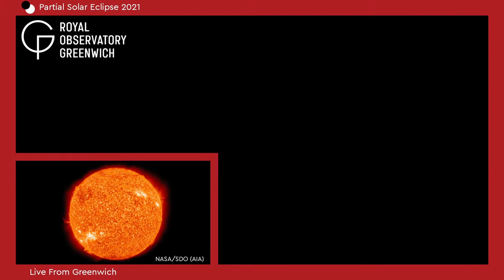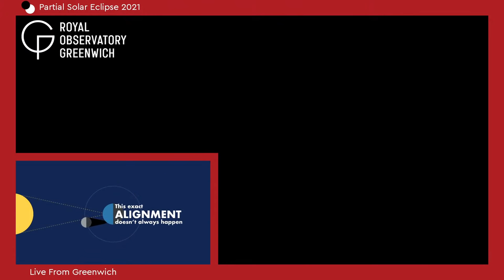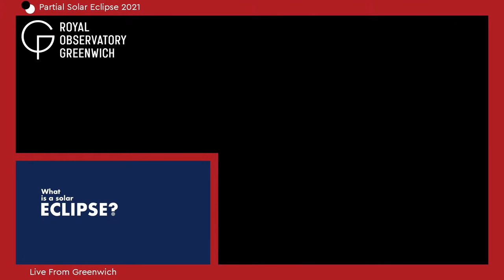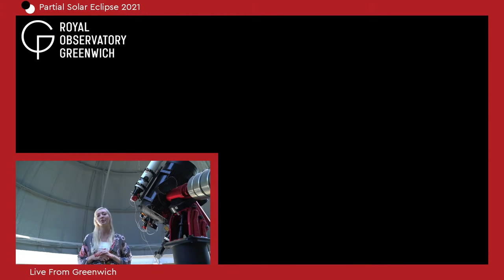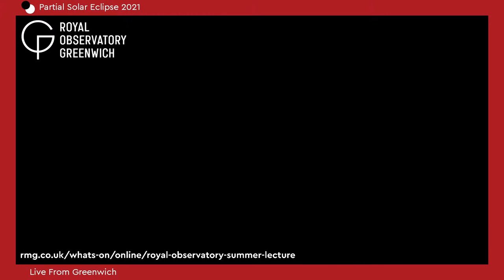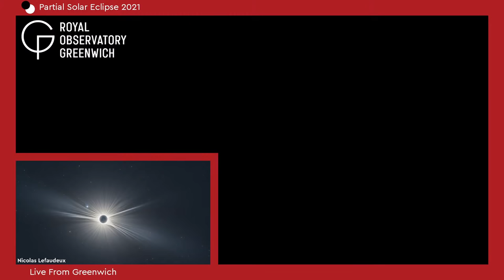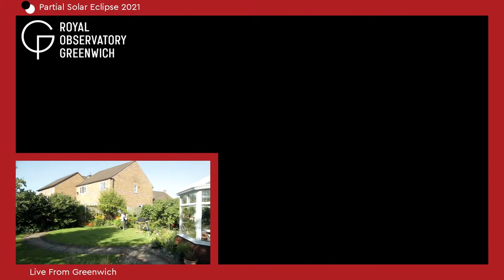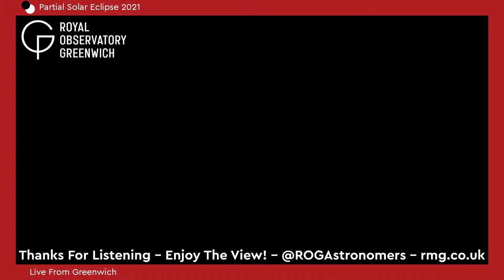Solar Eclipse LIVE | 10 June 2021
Join Royal Observatory astronomers for a special solar eclipse live stream this June!

Broadcasting from the Royal Observatory in Greenwich, we're aiming to bring you the best possible view of the partial solar eclipse in the UK.

Our expert astronomy team will explain the science of solar eclipses and answer all your Sun and space questions live.

Plus you'll get exactly the same view of the eclipse as our astronomers, with a live telescope feed from our state-of-the-art Annie Maunder Astrographic Telescope.

Set a reminder to get a notification as soon as we go live, and watch the solar eclipse live on Thursday 10 June 2021.